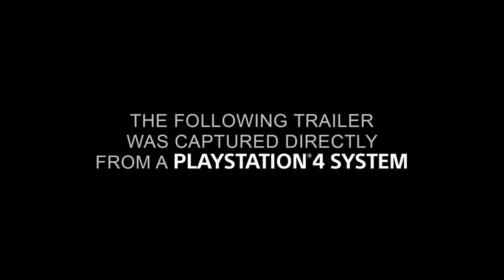Uncharted 4 A Thief s End E3 2014 Trailer PS4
TRAILER GAMEPLAY DE UNCHARTED 4( THIEF END)